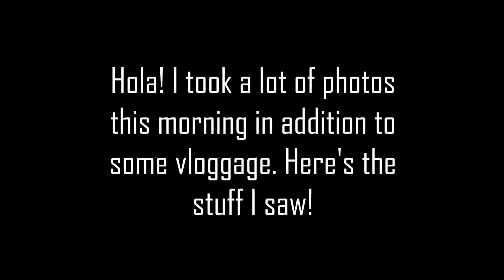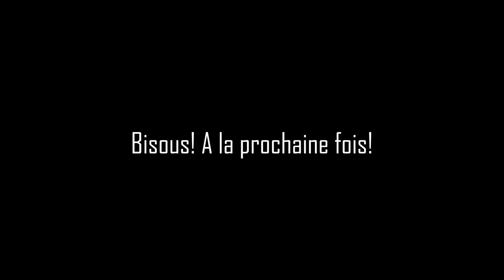TDLTP- Royal Palace, Temple de Debod, and Museo Reina Sofia! and 2 mars 2016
Spain day 2. Palacio Real, Museo Reina Sofia, El Temple de Debod, et plus! It's wonderful here.

Intro-
Yelle- Pop-up
Je veux te voir